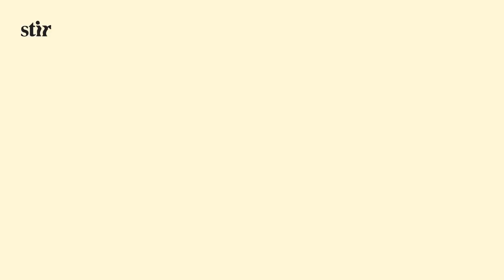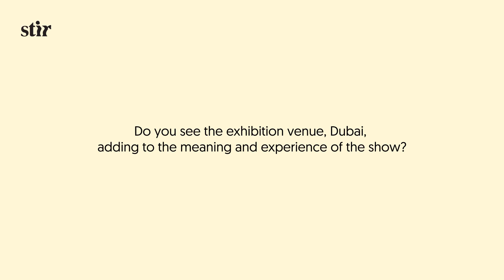STIR In coversation with Salima Hashmi, Sasha Altaf, and Sheba Chhachhi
STIR speaks with Salima Hashmi (Artist, Art Educationist and Writer), Sasha Altaf (Curator), and Sheba Chhachhi (Artist) at Chhachhi's exhibition 'Temporal Twists: A Subversive Metalogue’. Her first solo exhibition in the Middle East brings together a series of multimedia, installation, lightboxes and photographic works that form critical interventions into dominant cultural dialogues in India.